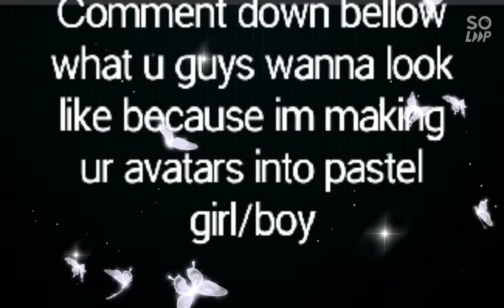Comment down bellow what your avatar looks like!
tell me what ur avatar looks like! 😁👍